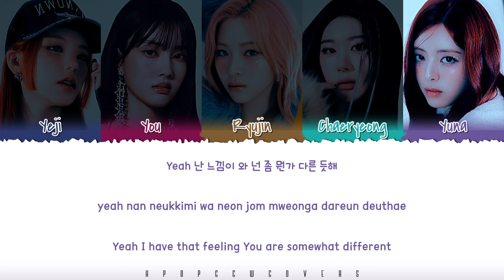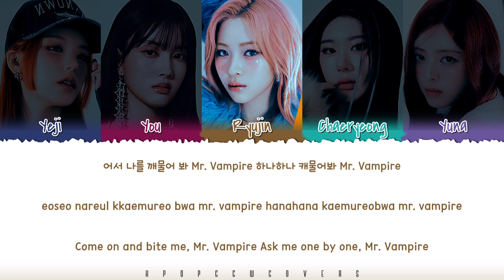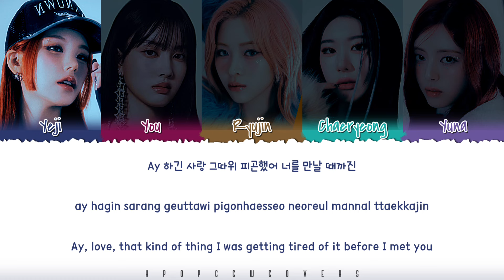[5TH MEMBER] ITZY- 'Mr. Vampire' Color Coded Lyrics - Cover by On Hae ju_온해주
♧ Y/N STANDS FOR YOUR NAME / you can imagine yourself on this place!

♤ Girl on photo as YOU: Yoon from STAYC
♤ Imagine you as a member;
《 Your positions: Leader, Main Dancer, Sub Rapper, Vocalist
❗info for authors of covers i use:
i do not and I will not earn money on this videos so i do not have any benefits from views and anything. think of it as a mini advertisement for your channel! ^^" and i'm so sorry if any contraindications.